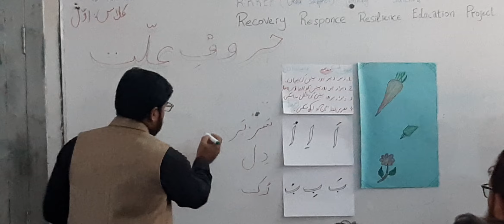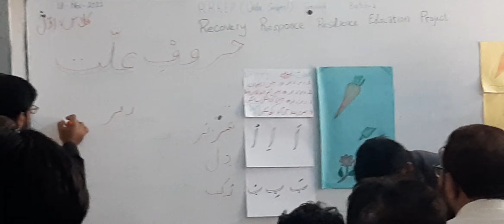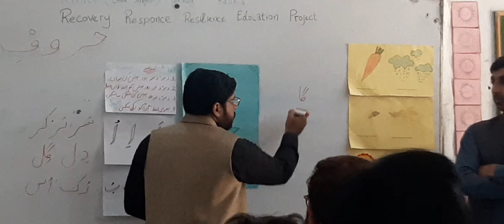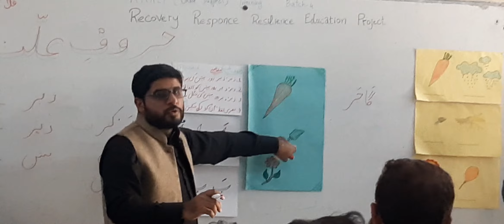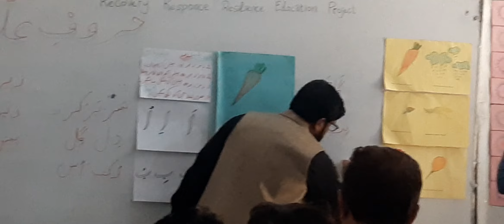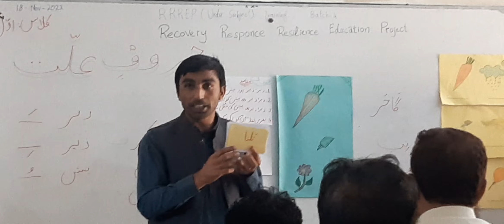Huroof e illat lesson plan / example RRREP Training GHS yazman